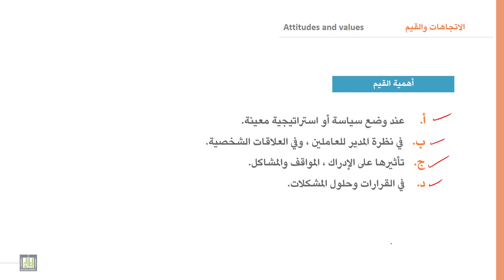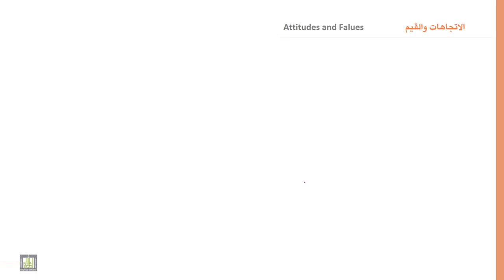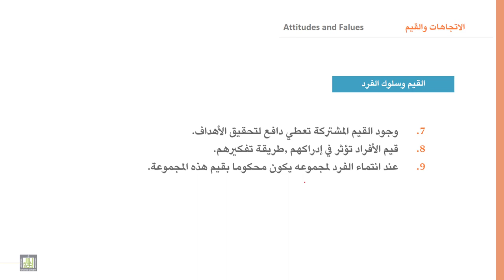السلوك التنظيمي | 6-5 | القيم وأهميتها وتأثيرها على السلوك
الوحدة 6 : الإتجاهات والقيم
الدرس 5 : القيم وأهميتها وتأثيرها على السلوك